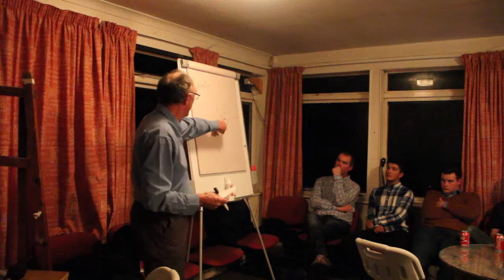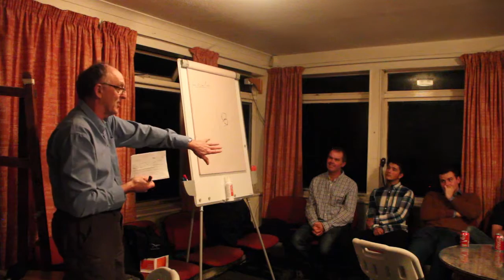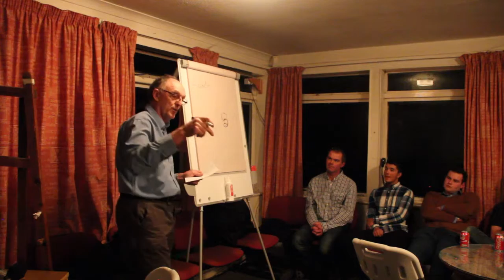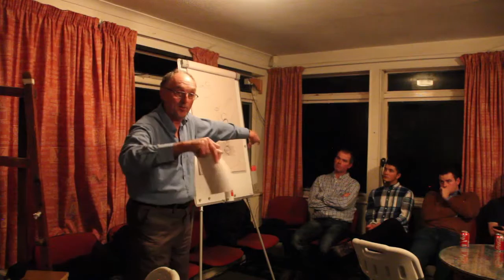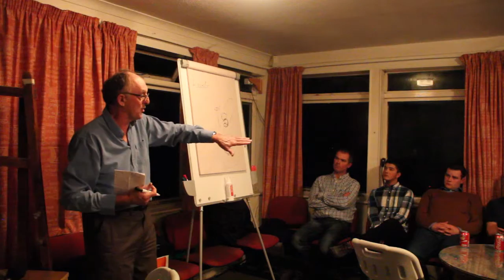Talk by Brian Spreckley at Southdown Gliding Club: Part 3 of 11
BRIAN SPRECKLEY - Twice world champion in the 15m class, ex-CFI at Booker, ex-UK National coach, started the UK Junior Nationals and Overseas Nationals. "Nobody has done more for British Gliding".
Brian gives a talk on cross-country gliding to Southdown Gliding Club at Parham in January 2016. This video is non-edited and some bits have been missed between 'Parts' but there are so many gems for you to enjoy. In 11 parts.